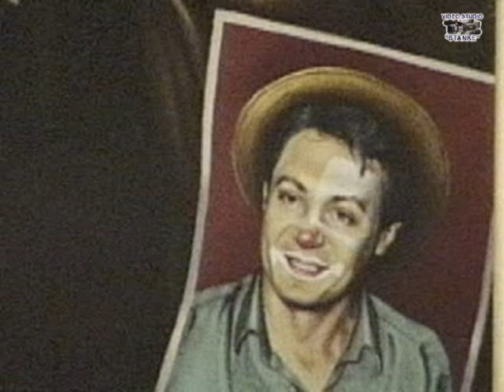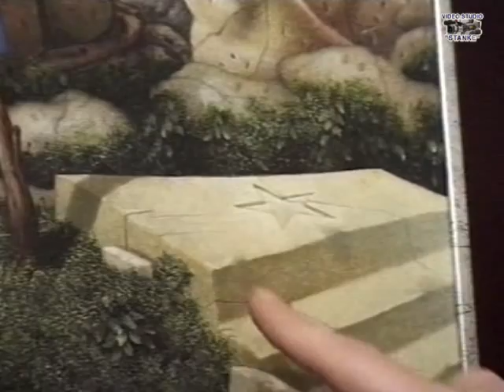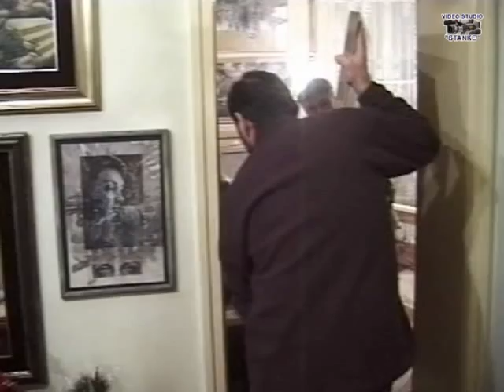DRAGAN ILIĆ DI VOGO SLIKAR i DUŠAN MILISAVLJEVIĆ